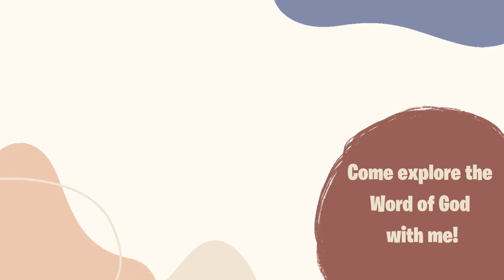How To Keep Fighting When You're Tired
Hey Friends!

I know you've been fighting for a long time now.
And I know you're tired.

God sees you.
He knows you.
And He honors the intentions of your heart.

It might be time to take a break to breathe.
But not too long!

It's okay to be tired... you don't need permission to rest.
Take some time to catch your breath and then rejoin the battle that desperately needs what only YOU have to offer!

Bible verses I use in this video (in order as they appear):
Deut 20:1-8
Ex 12:38
Judges 8:4

What Bible I use:

What camera I use:

Commentator Uses:
Alexander MacLaren
Charles Spurgeon
Barnes Notes
Matthew Henry
Joseph Parker